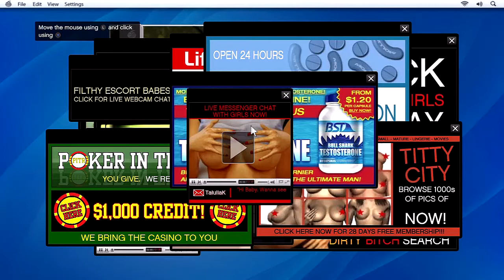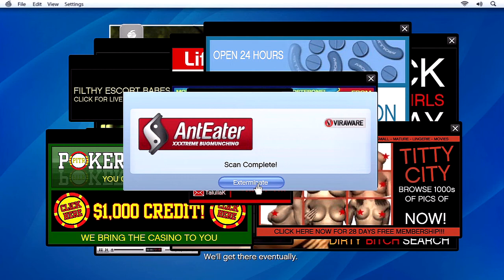GTA V Let's Play: MEET LESTER! Ep 6.